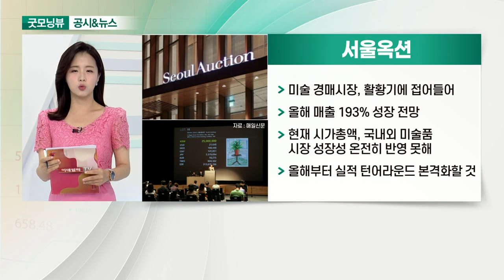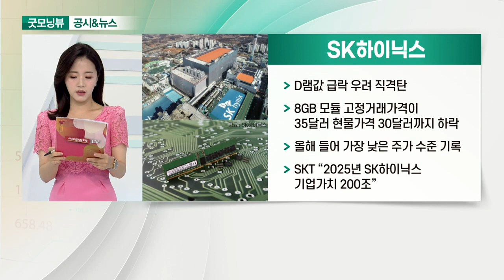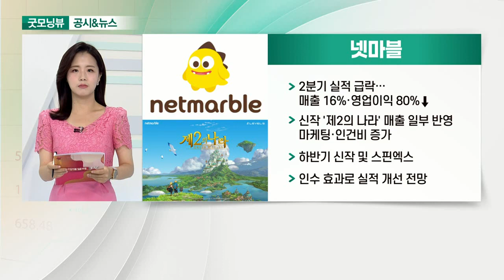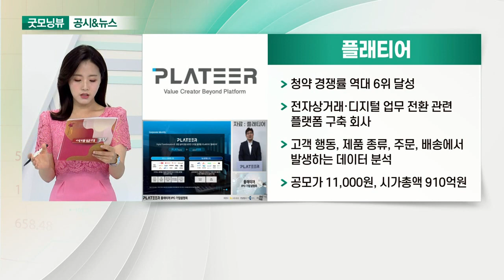서울옥션, SK하이닉스, 넷마블, 플래티어_공시&뉴스 (20210812)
- 미술 경매시장, 활황기에 접어들어
- 올해 매출 193% 성장 전망
- 현재 시가총액, 국내외 미술품 시장 성장성 온전히 반영 못해
- 올해부터 실적 턴어라운드 본격화할 것

- D램 값 급락 우려 직격탄
- 8GB 모듈 고정거래가격이 35달러 현물 가격 30달러까지 하락
- 올해 들어 가장 낮은 주가 수준 기록
- SKT “2025년 SK하이닉스 기업가치 200조”

- 2분기 실적 급락… 매출 16%·영업이익 80%↓
- 신작 '제2의 나라' 매출 일부 반영
- 마케팅·인건비 증가
- 하반기 신작 및 스핀엑스 인수 효과로 실적 개선 전망

- 청약 경쟁률 역대 6위 달성
- 전자상거래·디지털 업무 전환 관련 플랫폼 구축 회사
- 고객 행동, 제품 종류, 주문, 배송에서 발생하는 데이터 분석
- 공모가 11,000원, 시가총액 910억원